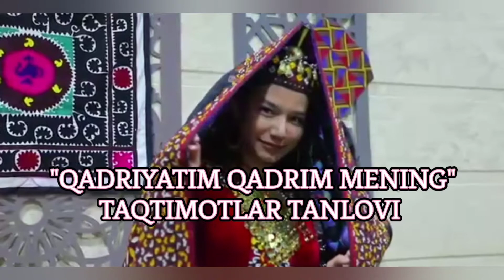"Qadriyatim qadrim mening" taqdimotlar tanloviga ijodiy ishlar qabuli davom etmoqda!